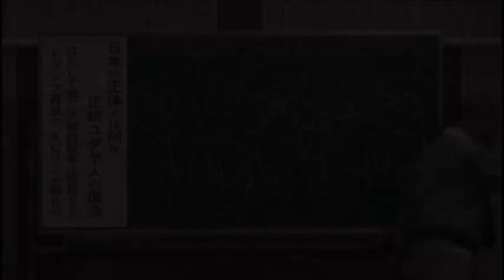宇野正美 紙幣は単なる紙切れである